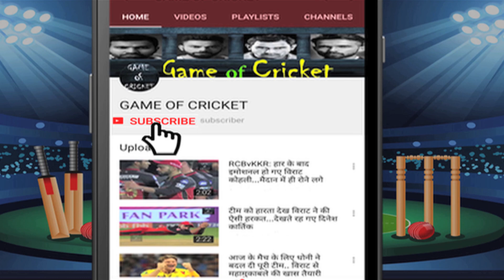India Invites,Afghan To Pose With The Trophy, Rahane Great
A Gentlemans Game: India Invites,Afghan Team To Pose With The Winners Trophy